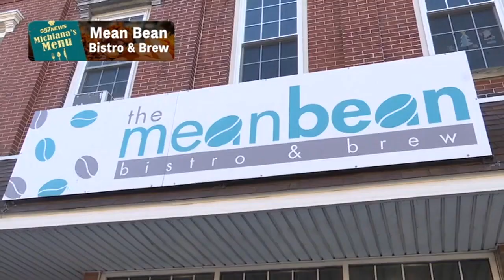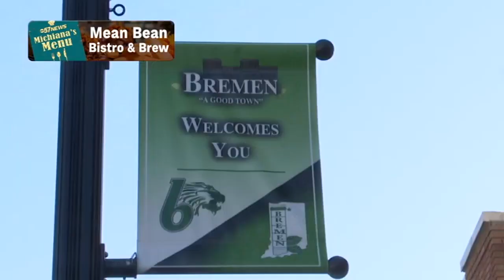Michiana's Menu: The Mean Bean Bistro and Brew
According to the National Restaurant Association, only 6% of restaurants are Black owned in the state of Indiana. Though there are many in Michiana!

Michiana’s Menu stopped at one in Bremen, The Mean Bean Bistro & Brew.